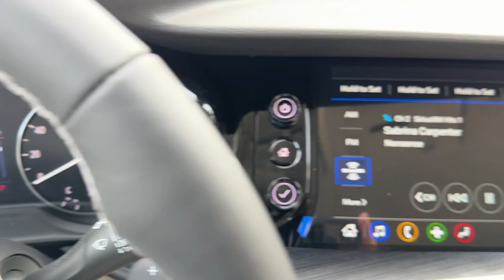2023 Buick Envision Carrollton, Franklin, Atlanta, Marietta, Newnan, GA PB699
Moonstone Gray Metallic New 2023 Buick Envision Preferred available in Carrollton, Georgia at John Thornton Cadillac Buick GMC. Servicing the Franklin, Atlanta, Marietta, Newnan, GA.

Preferred Equipment Group 1SC,3.47 Final Drive Axle Ratio,Wheels: 18 Aluminum w/Light Charcoal Met Finish,Front Bucket Seats,Cloth w/Leatherette Seat Trim,Not Equipped w/Driver & Fr Passenger Heated Seats,Radio: 8 Diagonal Buick Infotainment System,Radio: Buick Infotainment System AM/FM Stereo,Comfort & Convenience Package,Not Equipped w/2nd Key Fob,Not Equipped w/Rear Park Assist,Deleted 3 Years of OnStar & Connected Services Plan,8-Way Power Driver Seat Adjuster,Front Passenger 6-Way Manual Seat Adjuster,Remote Vehicle Starter System,Dual-Zone ACC Air Conditioning,Heated Driver & Front Passenger Seats,Front Bin Center Console USB Ports,Wireless Apple CarPlay/Wireless Android Auto,Hands Free Power Programmable Liftgate,IntelliBeam Headlamp Control w/Auto High Beam,SiriusXM Radio,Following Distance Indicator,Automatic Air Circulation/Air Quality Sensor,Forward Collision Alert,Lane Keep Assist w/Lane Departure Warning,Automatic Emergency Braking,Front Pedestrian Braking,6-Speaker Audio System Feature,7-Speaker Audio System Feature w/Amplifier,Air Quality Indicator Sensor,USB Charging-Only Ports,Heated Steering Wheel,4-Wheel Disc Brakes,6 Speakers,Air Conditioning,Electronic Stability Control,Front Center Armrest,Spoiler,ABS brakes,Adjustable head restraints: driver and passenger w/tilt,Alloy wheels,Auto-dimming door mirrors,Brake assist,Bumpers: body-color,Delay-off headlights,Driver door bin,Driver vanity mirror,Dual front impact airbags,Dual front side impact airbags,Four wheel independent suspension,Front anti-roll bar,Front reading lights,Fully automatic headlights,Heated door mirrors,Illuminated entry,Knee airbag,Low tire pressure warning,Occupant sensing airbag,Outside temperature display,Overhead airbag,Overhead console,Panic alarm,Passenger door bin,Passenger vanity mirror,Power door mirrors,Power driver seat,Power steering,Power windows,Radio data system,Rear anti-roll bar,Rear reading lights,Rear seat center armrest,Rear window defroster,Rear window wiper,Remote keyless entry,Roof rack: rails only,Security system,Speed control,Split folding rear seat,Steering wheel mounted audio controls,Telescoping steering wheel,Tilt steering wheel,Traction control,Trip computer,Variably intermittent wipers,Auto-dimming Rear-View mirror,Compass,AM/FM radio: SiriusXM,Auto High-beam Headlights,Emergency communication system: OnStar and Buick connected services capable,Apple CarPlay/Android Auto,Premium audio system: Buick Infotainment System